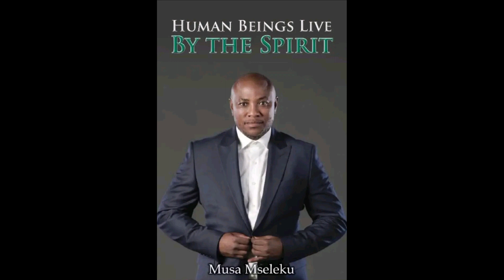The Gumbi's is coming back season 2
# izingane zesithembu # uthando nesithembu musa mseleku # reality shows# the Gumbis